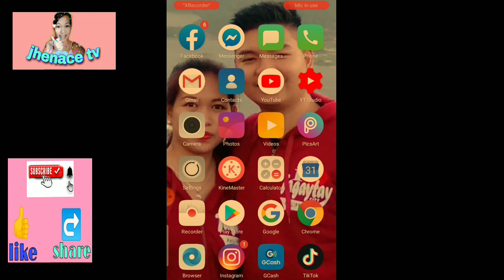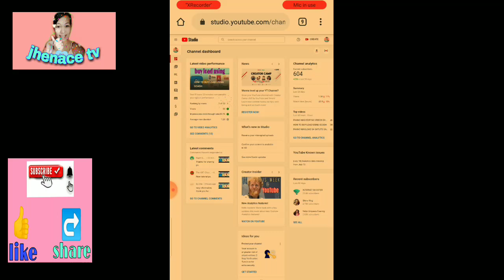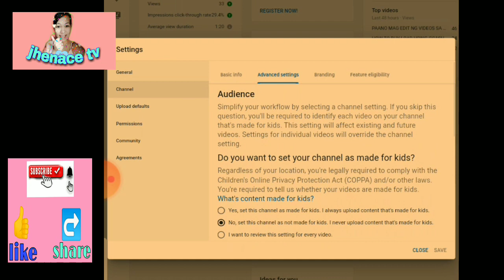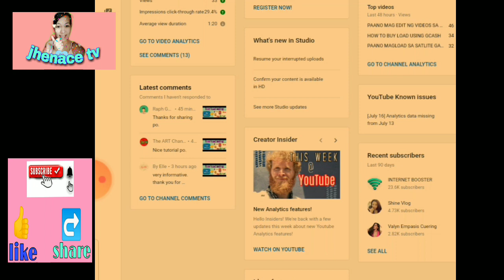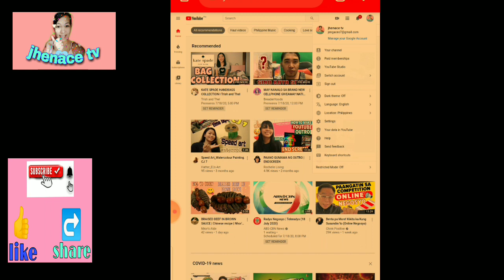HOW TO HIDE SUBSCRIBER COUNT ON YOUTUBE CHANNEL | YOUTUBE TUTORIAL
Im jen acelador gustong ishare naman ngayon ang aking natutunan para makatulong ako. I hope you like it and enjoy watching..

👉paano maglagay at magpalit ng thumbnail sa youtube

👉paano mag edit ng thumbnail